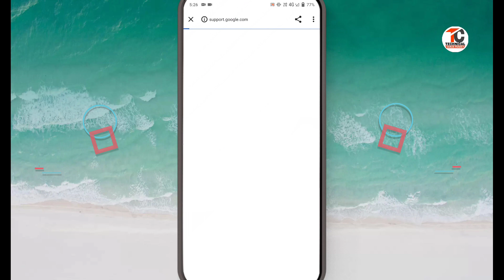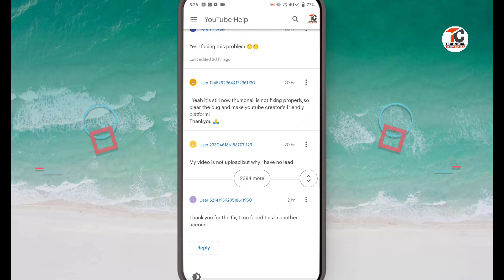Youtube thumbnail upload problem